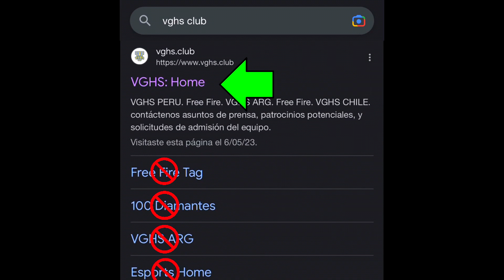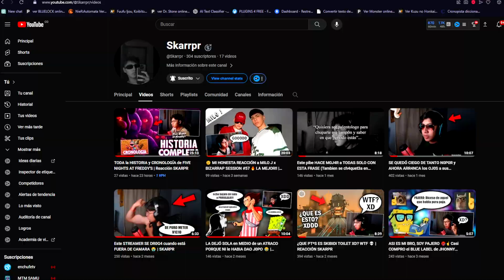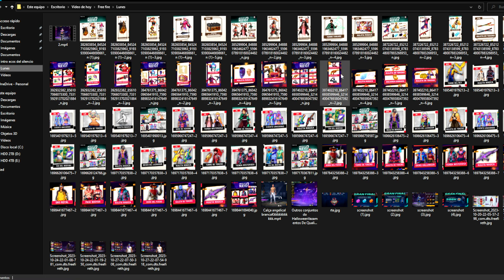😲COMO RECLAMA EMOTE BANDERA GRATIS TODO ESTO LLEGO GRATIS HOY ACTUALIZACION FREE FIRE😱Agenda Semanal